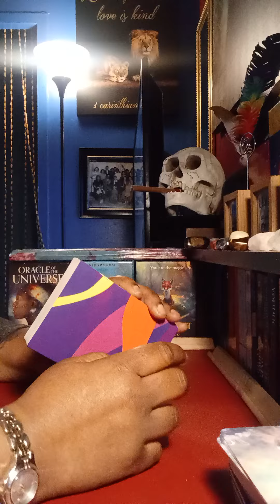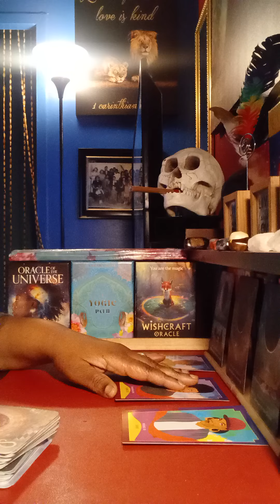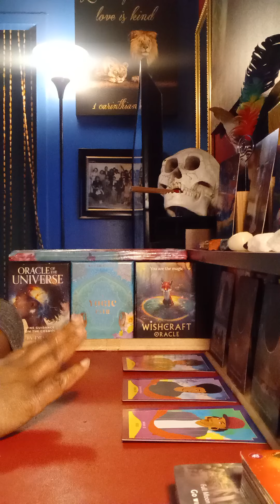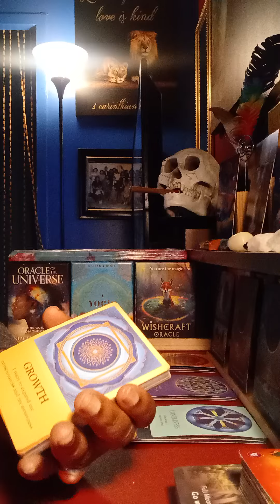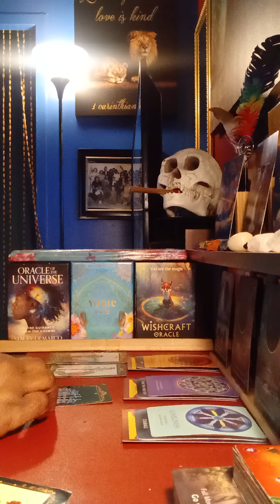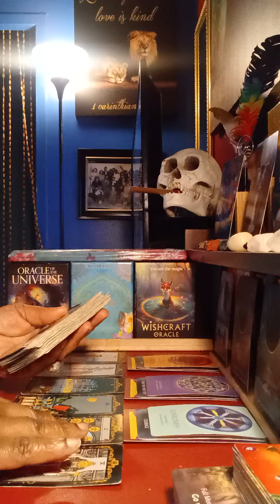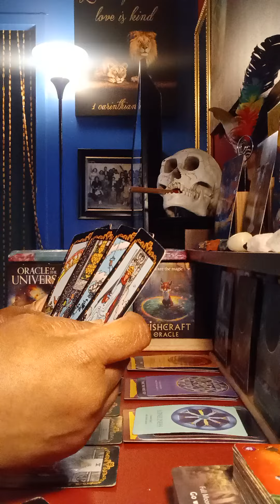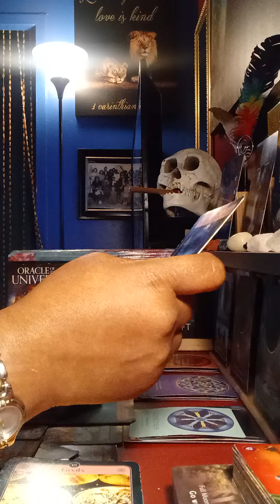OMFG: You are about to be so happy. Something you don't see coming💦💫💥